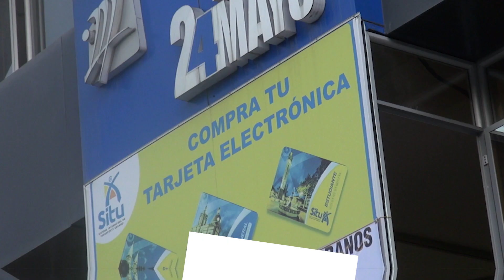Transportistas urbanos en Loja creen que el alza de los pasajes es la solución | LO DEL MOMENTO LOJA